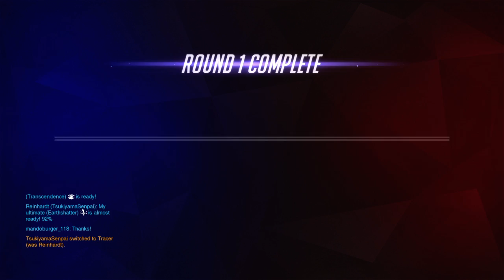Overwatch Ranked Tracer Reinhart McCree potg 16-9 pt1 Kings row loss